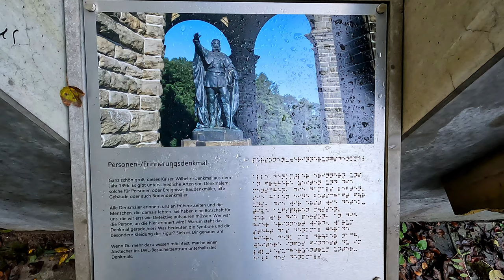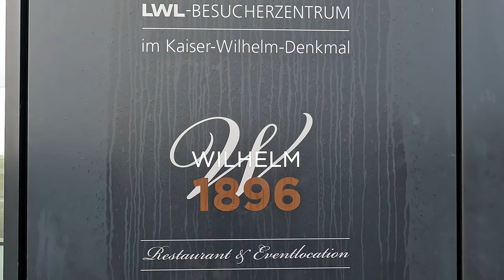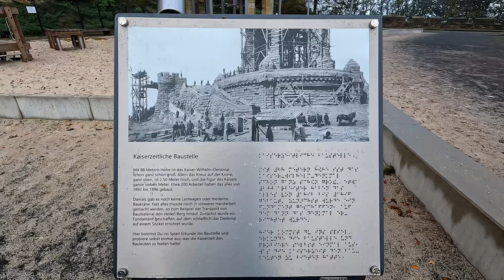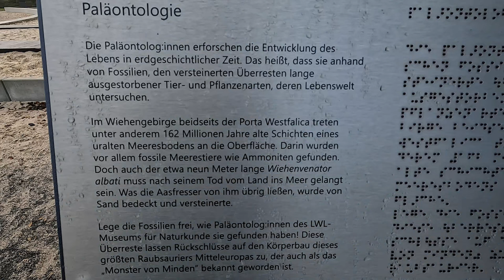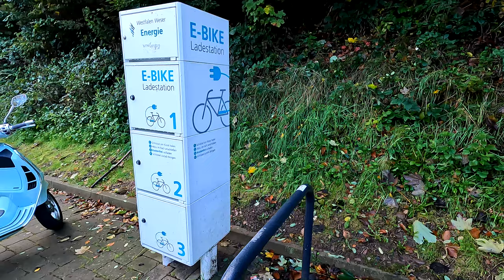Kaiser Wilhelm Denkmal. Porta Westfalica. Infos. Geheime Tür. Drohnenflug in 4K. GoPro 10. Footage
*** Ein Ausflug zum "Kaiser Wilhelm der Erste." Denkmal, bei Porta Westfalica, Nähe Minden.
Trotz Nebel kam die Drohne DJI AIR 2S zum Einsatz. Das Denkmal wurde 1892–1896 von Bruno Schmitz und Caspar von Zumbusch im Monumentalstil errichtet.
Nach dem zweiten Weltkrieg wurde ein, unter dem Denkmal befindlicher, Stollen gesprengt. Dadurch ist ein Teil der großen Ringterrasse abgebrochen. Erst 2015 wurde diese, aufwendig neu gestaltet. Im Zuge dessen, hat man gleich ein großes Restaurant und ein Besucherzentrum, dort mit integriert. In diesem Video, wird auch die Bronze Figur, aus nächster Nähe gezeigt.
Wenn Ihr in dem Video, bei der Werbung, nicht auf "Überspringen" klickt, würde mir das sehr helfen. Vielen Dank dafür.

Zu entschuldigen ist, das etwas schlechtere und dunklere Bild. Ich hatte den Iso-Wert zu niedrig, bei der Dunkelheit, eingestellt. Auch erfahrene Leute, machen mal Fehler. Er stand auf 200 und hätte eher auf 400, oder sogar 800 stehen müssen.

Einmalige Wertschätzung meiner Arbeit, kannst Du mit einem Klick auf "Thanks," unterstreichen.

A trip to the Kaiser Wilhelm Monument, to Porta Westfalica, near Minden. Despite the fog, the drone was used. After the Second World War, a tunnel under the monument was blown up. As a result, part of the large terrace has broken off. It was not until 2015 that it was extensively redesigned. In the course of this, a large restaurant and a visitor center have been integrated there.
In this video, the bronze figure is also shown up close.

                                  👍 " Remember, subcribing is free and doesn't hurt "👍

Der Untertitel ist in 22 Sprachen verfügbar
The subtitle is available in 22 language

In der 1. Stufe:
Du wirst als Kanal-Mitglied im jedem Video genannt, beziehungsweise Eingeblendet. Das kann man auch als Werbung für deinen Kanal sehen. Du hast das Recht, das Neue Video schon vor der Veröffentlichung zu sehen. Du kannst jetzt auch das Video "Erfolgreich mit YouTube" sehen.

Der Drohnenführerschein  (A1 &  A3) ist vorhanden. Die Drohne ist registriert. Eine Versicherung ist vorhanden. Die Drohne ist mit der ID-Nummer gekennzeichnet. Ich bin beim Luftfahrtbundesamt registriert. Und habe sogar mit dem Luftfahrtbundesamt telefoniert und persönliche Fragen abgeklärt. Ich fliege im langsamen Flugmodus, somit hat man mehr Rechte und darf auch näher an Objekte und Menschen heran fliegen. Mir ist auch die 1:1 Regel bekannt. Und natürlich fliege ich immer, mit entsprechender Vorsicht.

Kamera: GoPro 10             Rainer
Drohne:  DJI AIR 2S           Rainer
Schnitt:  Pinnacle Studio 26 Ultimate    Rainer

*** 3 Sterne bedeutet, das Video hat mindestens 500 Wiedergabestunden erreicht.
*** 3 stars means the video has reached at least 500 hours of playback.